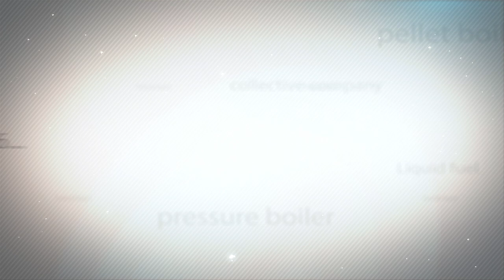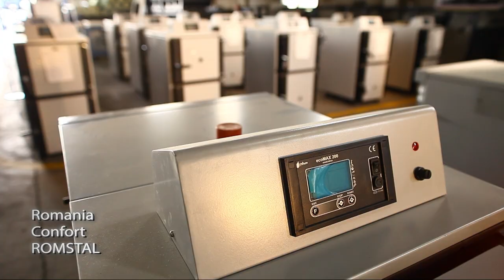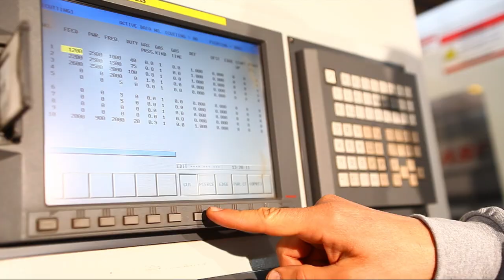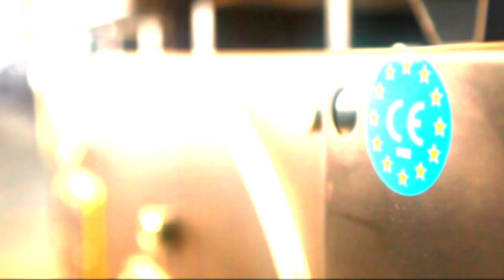ARIKAZAN intro (no narrator)